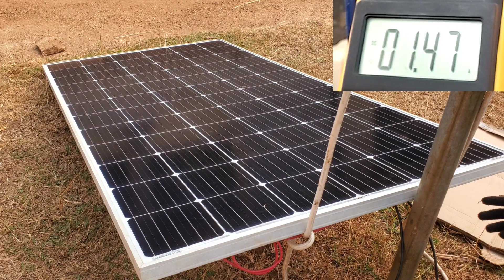How shading affects a solar panel power output.